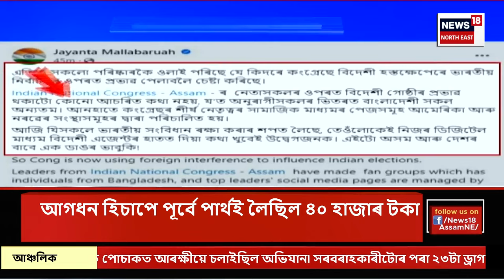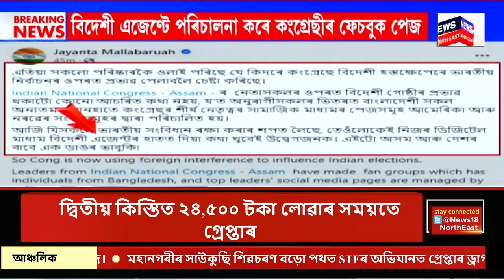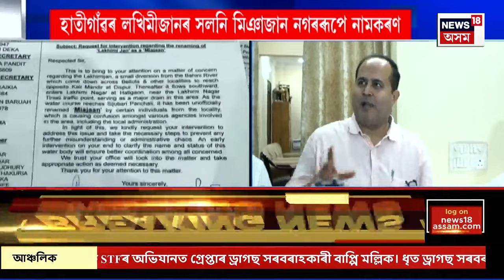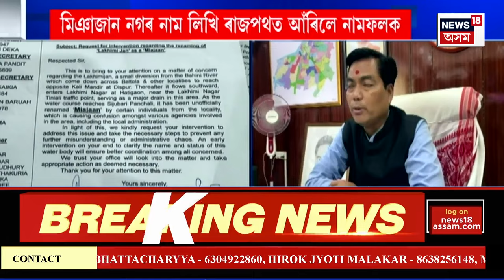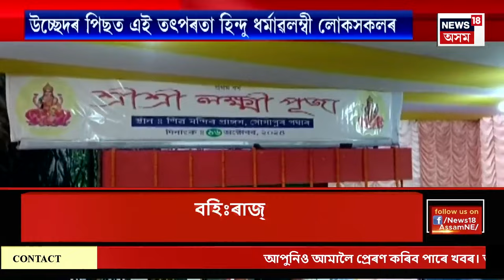CITY NEWS | "বিদেশী এজেণ্টে পৰিচালনা কৰে একাংশ কংগ্ৰেছ নেতাৰ ফেচবুক পেজ | ফেন ক্লাৱত বাংলাদেশী"